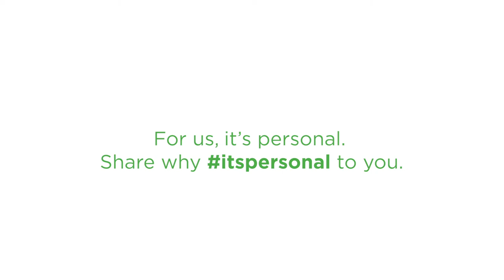Dr. Nader Sanai's Experience with Glioblastoma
Dr. Nader Sanai is an internationally recognized neurosurgical oncologist, but his experience with brain cancer doesn't date back to the start of his career. It began at a young age when his Aunt Zhilla was diagnosed with glioblastoma. Hear how years later, Dr. Sanai found himself inspired to follow a similar path of the neurosurgeon who cared for his aunt.

The Ivy Brain Tumor Center at Barrow Neurological Institute in Phoenix, AZ, is a non-profit translational research program that employs a bold, early-phase clinical trials strategy to identify new treatments for aggressive brain tumors, including glioblastoma. The Ivy Center’s Phase 0 clinical trials program is the largest of its kind in the world. It enables personalized care in a fraction of the time and cost associated with traditional drug development. In addition, unlike conventional clinical trials focusing on single drugs, its accelerated trials program tests therapeutic combinations matched to individual patients.

Curious if you or a loved one may be eligible for one of our clinical trials?